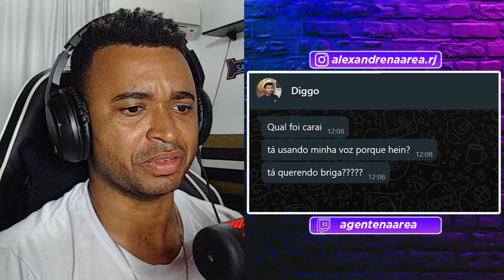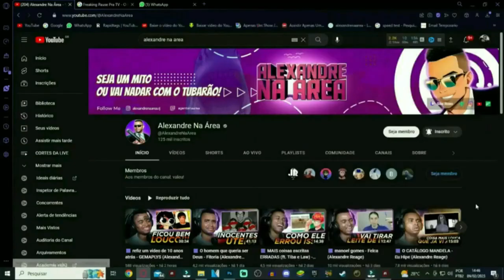esse vídeo foi um erro @Diggo_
💻 Configurações do meu PC:

Processador: Fx 8320e
Mobo: Ga970 USB3
GPU: GTX 1660 Super GDDR6